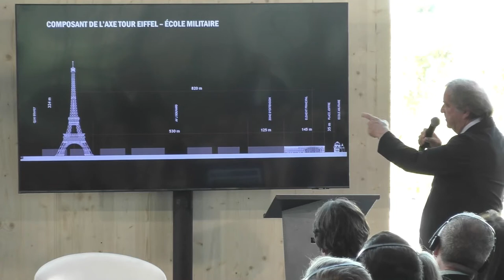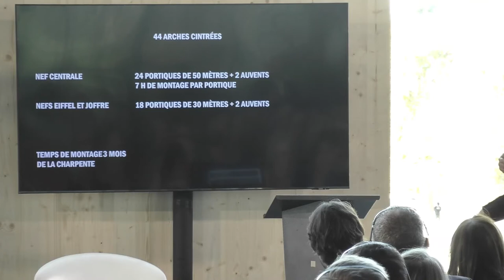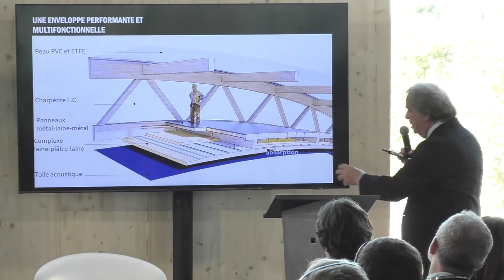Sibca - Jean Michel Wilmotte - Grands Débats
Architecture bas carbone, nouveaux enjeux et nouvelle vision : l'exemple du Grand Palais Éphémère - 22/09/2022
Jean-Michel Wilmotte